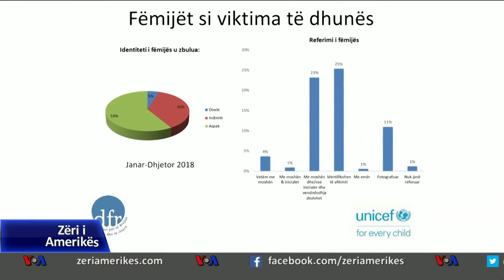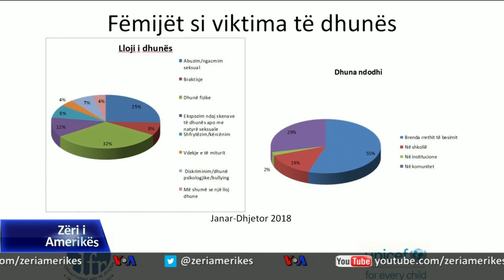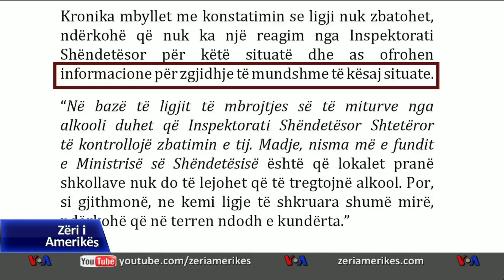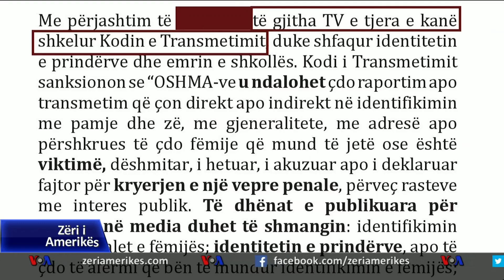Etika në media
Përfaqësues të organizatave që monitorojnë ecurinë e medias në Shqipëri, raportojnë disa probleme në lidhje me  etikën, të dhënat personale dhe të drejtat themelore të njeriut. Më të pambrojturit sipas studimeve janë fëmijët.